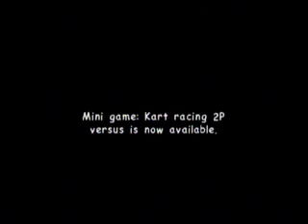Let's Play Sonic Adventure 2 (Part 15)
I do not actually recall how close we are to the end of the dark story at this point but I figure we will be able to finish the play through withing the week. Thanks for being so patient. You guys rock.